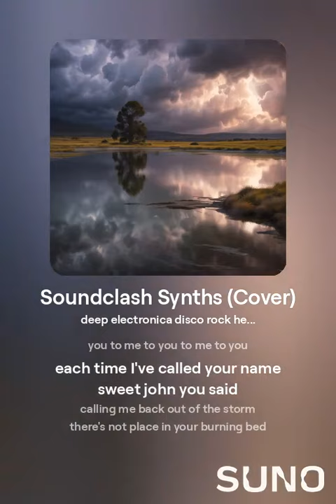This is the way by BUZZIE and Flosstradamus - SUNO stem remix contest SONG #3 (female electronica)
Here are the details of the contest that ends today, 9-30-24. SONG #3

The next album from BUZZIE is coming Summer 2024. GET BUZZIE.